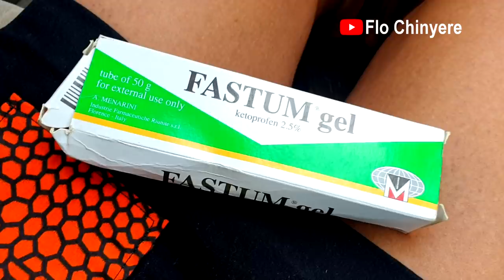I got PHYSIOTHERAPY for my ELBOW and SHOULDER PAIN in my village | Flo Chinyere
So I had a unique physiotherapy session for my tendinitis and frozen shoulder in my village. This helped my pain a lot.

INSTAGRAM Food: @allnigerianrecipes
INSTAGRAM Personal: @flochinyere